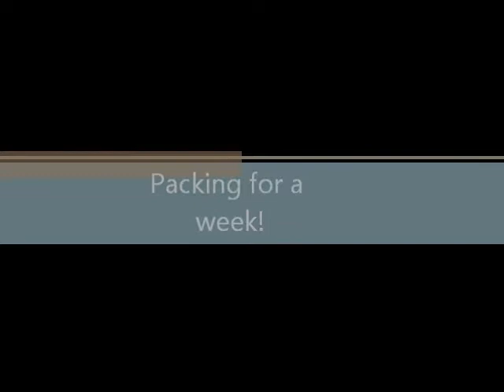Packing for a week!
This is as short as I can get it.  Plus for more detailed video check out my weekend packing video!